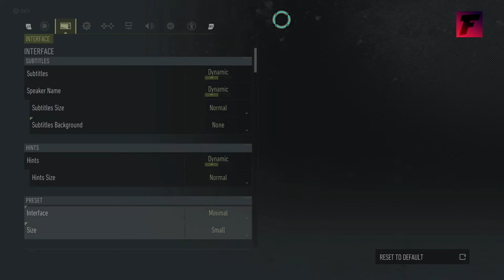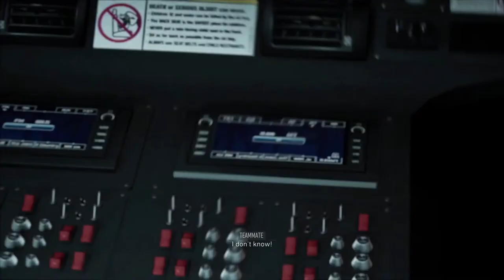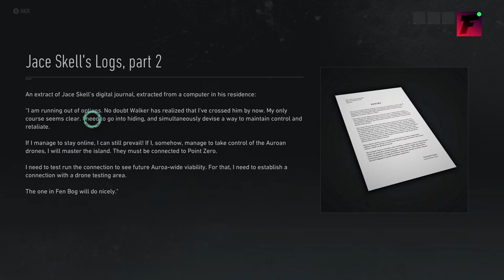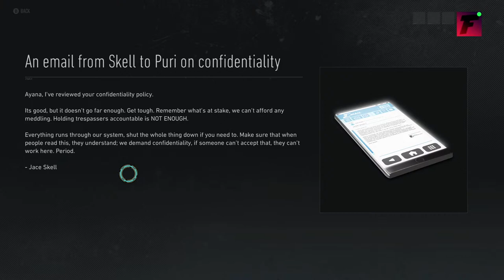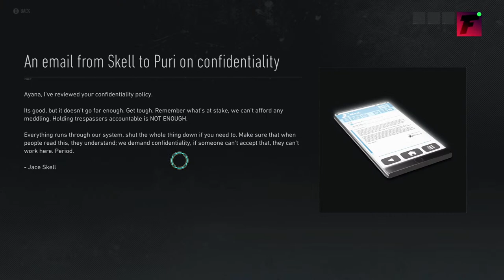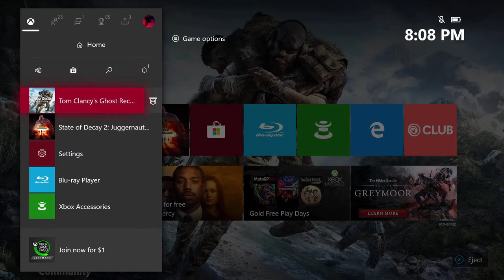Ghost Recon Breakpoint - Playthrough [Part 1] | Tactical & Stealth Gameplay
FRESH Campaign Playthrough of Ghost Recon Breakpoint!

Chill stream...

Wello
HEADshot
DEVGRU TF BLUE
Romeo
Mr. Kray
Ryuzaki A.
Fernando C.